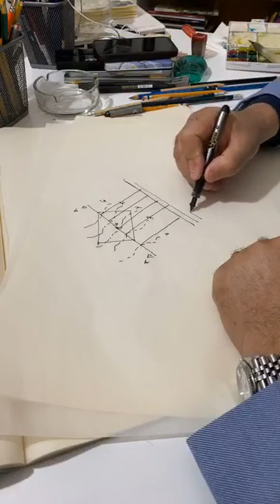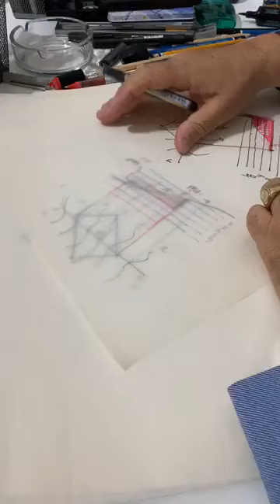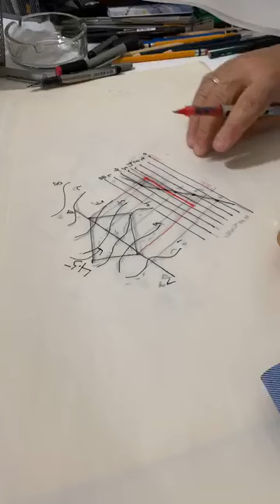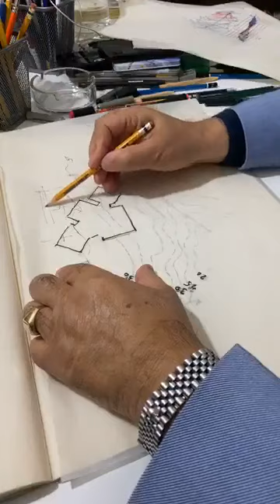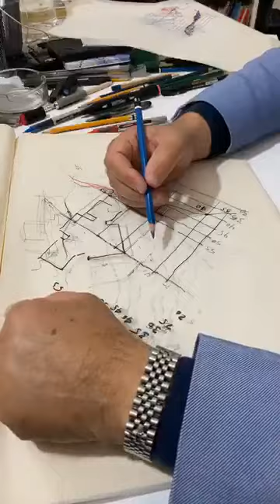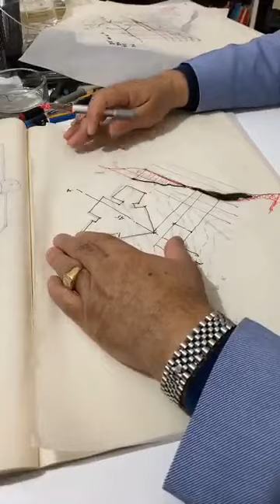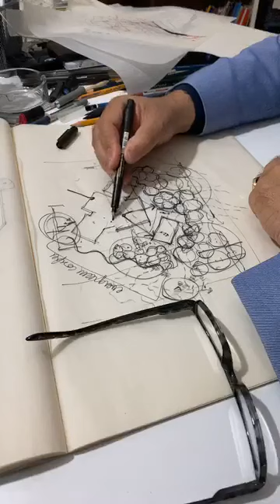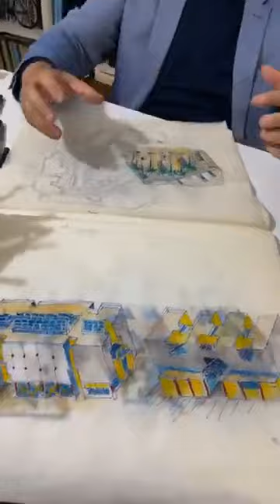Site Grading and House Orientation with Prof. Kamel Mahadin...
Landscape Architecture courses with Prof. Kamel O. Mahadin, FASLA - Residential Landscapes - Site Grading and House Orientation